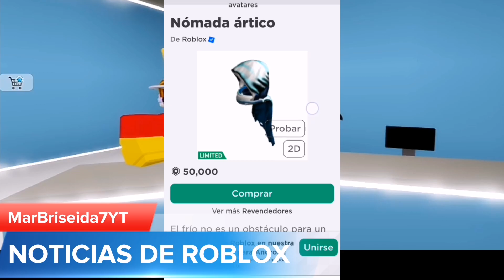NUEVOS ACCESORIOS LIMITED GAFAS DE AZÚCAR FUE GRATIS, MUNDO VANS LLEGA LA NAVIDAD NOTICIAS DE ROBLOX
✅Intro: Forget slow down bang Marcave